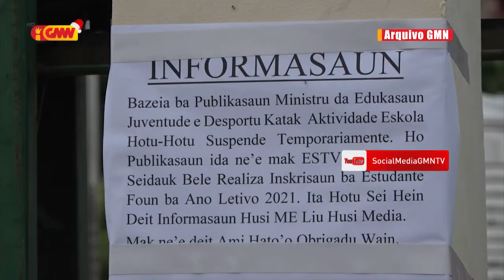Fundasaun Mahein konsidera implementasaun regrás EE da sia iha tendénsia ba diskriminasaun